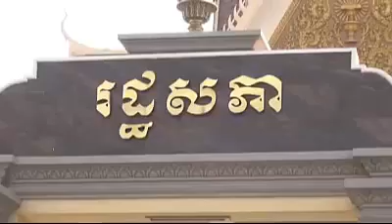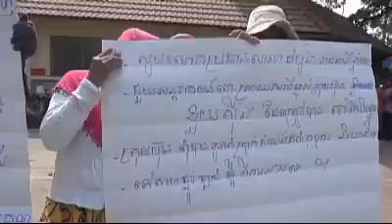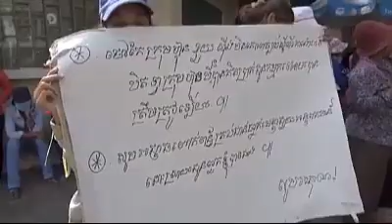Sam Rainsy Page 10 March 2015 | Khmer hot news | Today news | world news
ksnmeadia072014
thy sovantha

CTN News,
cambodia news,
cnrp tv,

Hot News,
Daily News,

Cambodia/Khmer Videos